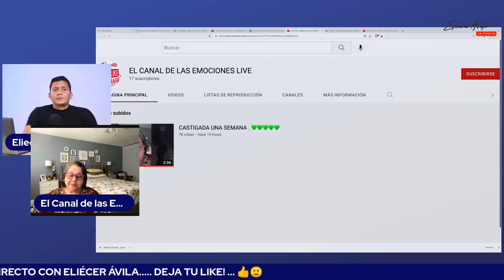El Canal de las Emociones Live. Saltemos la censura!!!